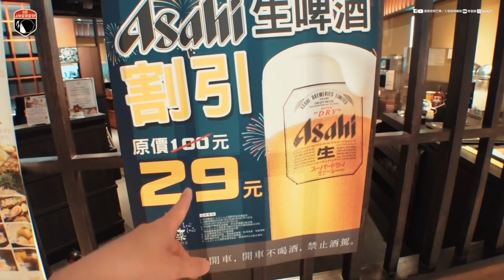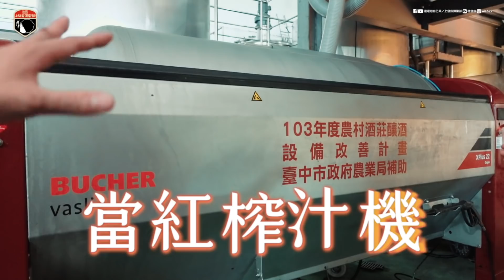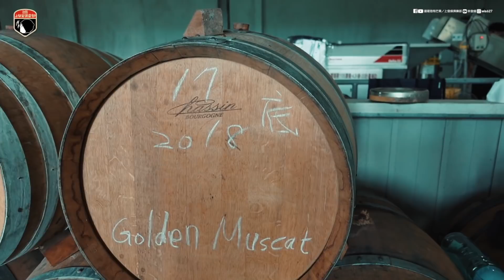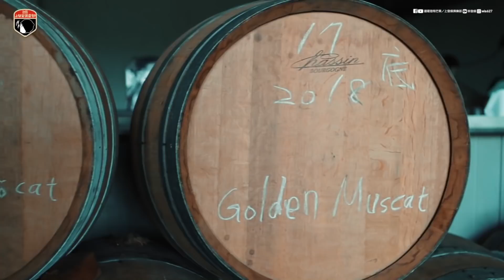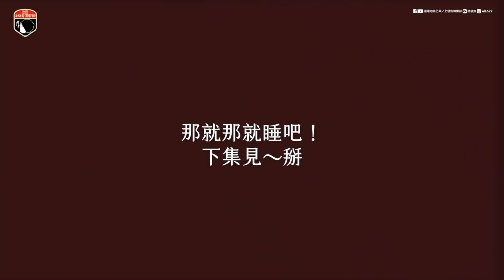阿發的報復性出遊＃上集＿樹生酒莊│HAPPY人生第一次外宿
親愛的日記：

自從林太太快要臨盆的前三個月到現在，加上武漢肺炎的全球疫情，所以我們很難得可以有機會，第一次帶小孩出門『輕旅行』（感謝台灣很安全🙏）。

由於 不得不哥 他們在台中的『樹生酒莊』正在採收葡萄準備製酒，約我們一同相約去參觀。
這一趟還一起約了我的岳父跟岳母（林太太請他們幫忙顧小😂），這樣旅行起來才沒有那麼手忙腳亂，畢竟一對新手爸媽還帶個孩子鐵定人仰馬翻😅

太久沒出去玩了！所以拍得比較多影像
不知不覺就剪了半個小時的影片～讓大家看到爽💪

下集等剪完在隨後奉上～🍺